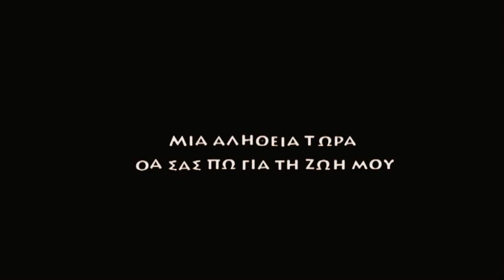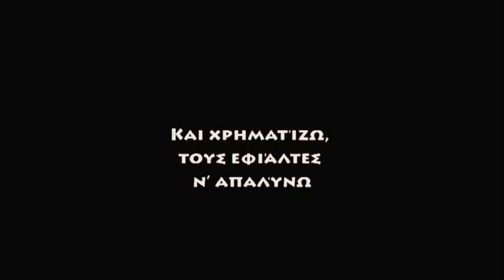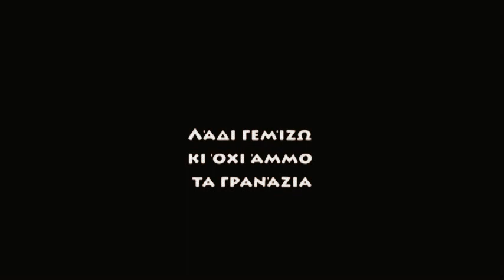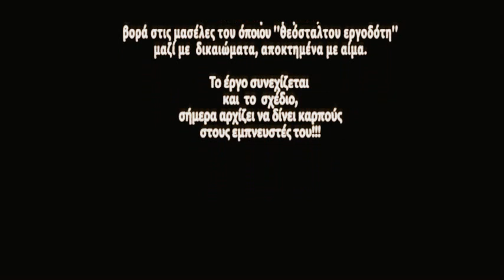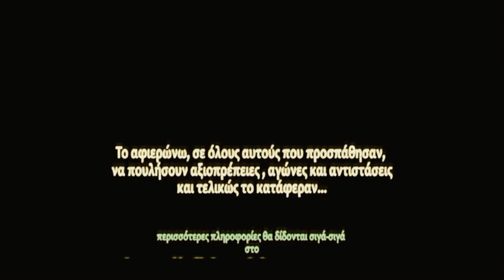ΤΑΣΟΣ ΤΑΣΟΠΟΥΛΟΣ - ΟΥΣ ΑΦΟΡΑ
ΟΥΣ ΑΦΟΡΑ
ΣΤΙΧΟΙ - ΜΟΥΣΙΚΗ: ΤΑΣΟΠΟΥΛΟΣ ΤΑΣΟΣ
ΕΤΟΣ 2004
Αφιερωμένο στη γυναίκα μου!

Μια αλήθεια τώρα θα σας πω για τη ζωή μου
Φτιασιδωμένη να φανεί πως είναι ψέμα
Ίσως την ξέρετε, ίσως να μην σας πείσω
Όμως ορκίζομαι τη ζω από τη γέννα

Μου λέγαν πώς να στρογγυλέψω τα όνειρά μου
Μην εφαρμόσουν κάποια μέρα στη γωνία
Μπήκα λοιπόν σ ένα μαντρί με πολλά ζώα
Εντάσσομαι για να μαι εντάξει στην κοινωνία

Η επανάστασή μου κράτησε για λίγο
Κότσια δεν είχα για να φτάσει παραπάνω
Κι από τους γύρω μου που ζήλευα αφέντες
Αφεντικό θε να γενώ κι εγώ πιο πάνω

Από τη φράξια με βάζουν στα σαλόνια
Κι από εκεί στον καμπινέ για ν αλαφρώσουν
Και όσα πίστευα χωνεύονται στα χρόνια
Εξαρτάται από το πόσα θα μου δώσουν

Τρέχω μπρός και πίσω ο κόσμος
Με φωτιά και με μαχαίρια
Αν με πιάσουν θα μου κόψουν
Τα αργυρώνητα μου χέρια

Βγάζω σημαίες, κυματίζουν στα μπαλκόνια
Τους ανωτέρω σάρκες ταΐζω να παχύνουν
Τακτοποιώ μες στη σκακιέρα τους τα πιόνια
Μπροστά τους μπαίνω, ασπίδα όταν τους φτύνουν

Οι Ερινύες μου κοιμούνται την ημέρα
Και χρηματίζω, τους εφιάλτες ν απαλύνω
Μιλάει η συνείδηση κι εγώ την κάνω πέρα
Πολύ νερό μες στο κρασί μου και το χύνω

Μετράω ανάποδα τις μέρες και τα χρόνια
Λάδι γεμίζω κι όχι άμμο τα γρανάζια
Την ιστορία μου τη θάβω μες στα χιόνια
Δεν έχω πέραση και σκύβω χωρίς νάζια

Αναρριχώμαι γλύφοντας για μια θεσούλα
Είμαι τομάρι δίχως μπέσα, δίχως μνήμη
Μα η καριέρα μου τελειώνει στη σακούλα
Σαν με πετούν όπως την τρίχα από τα ζύμη

Από δικούς καταραμένος κι από ξένους
Σκιά στον κόσμο, μα σίγουρα δεν είμαι η μόνη
Εφτά ζωές θα χρειαστώ για να πληρώσω
Ξανά της τύχης μου να πάρω το τιμόνι